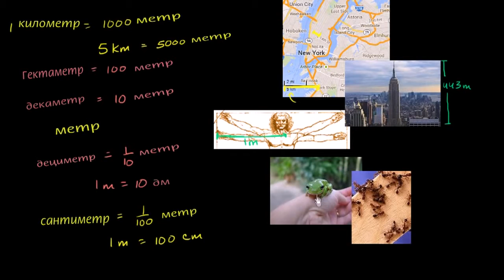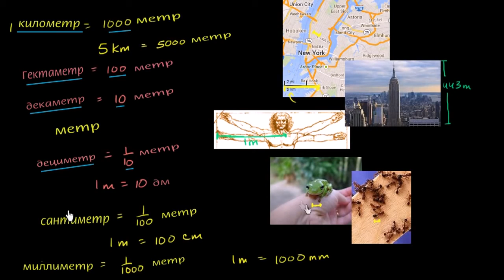Метрийн систем: зайн нэгжүүд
Математикийн видео хичээл: Метрийн систем: зайн нэгжүүд
Title: Metric system: units of distance
Topic: Measurement and data